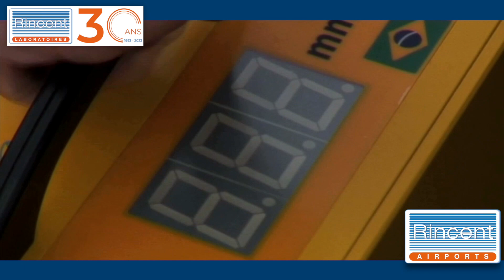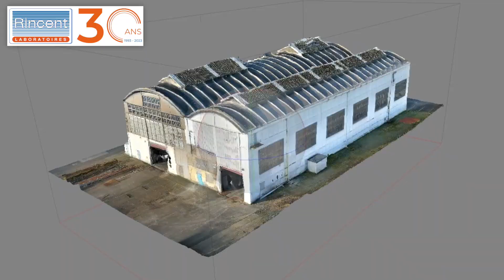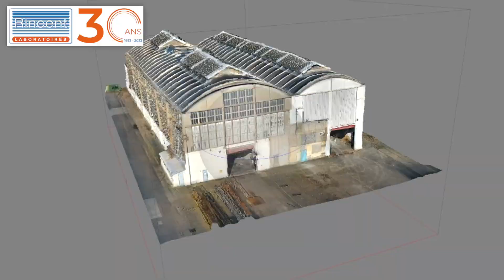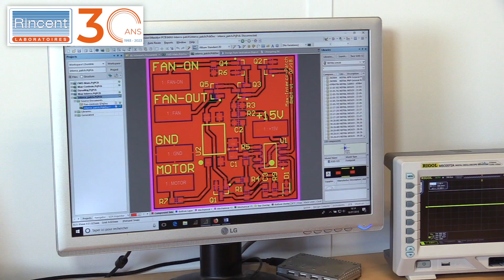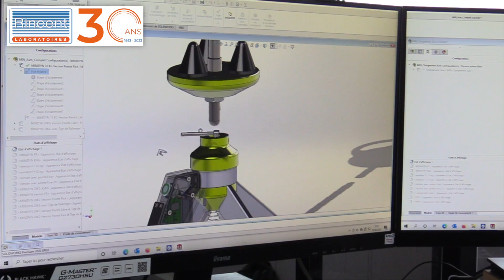Rincent Laboratoires fête ses 30 ans 🎂